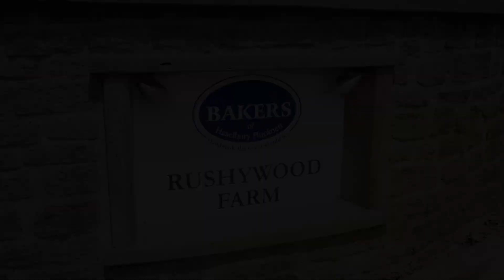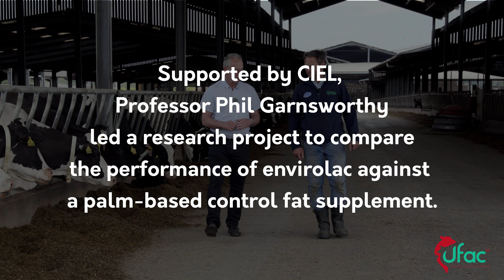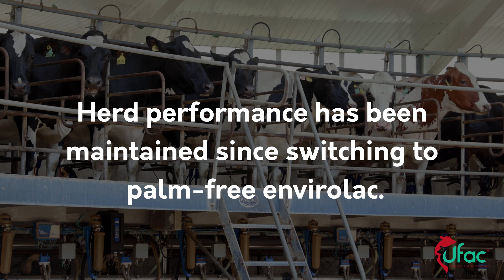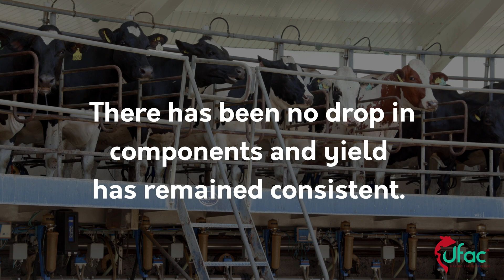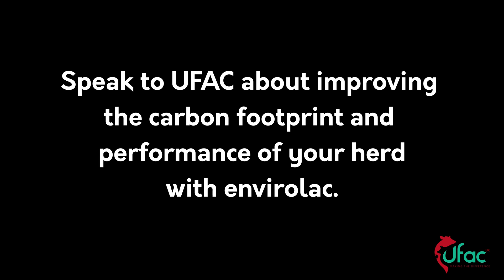Case Study: Using envirolac on Neil Baker's Farm - the results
Reducing the farm's carbon footprint while meeting contract requirements. Neil Baker describes how envirolac has helped increase milk yields and maintained components as an Arla regenerative pilot farm.